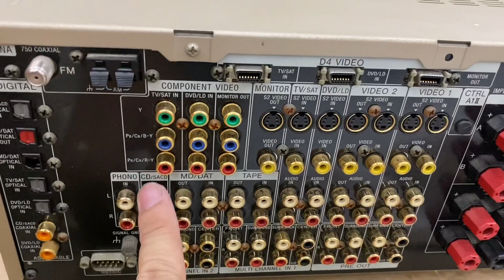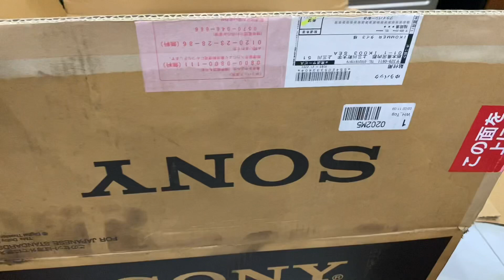(đã bán)Sony VZ555ES full thùng, Nhật quên xài.Lh 0834563852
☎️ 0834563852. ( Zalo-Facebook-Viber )